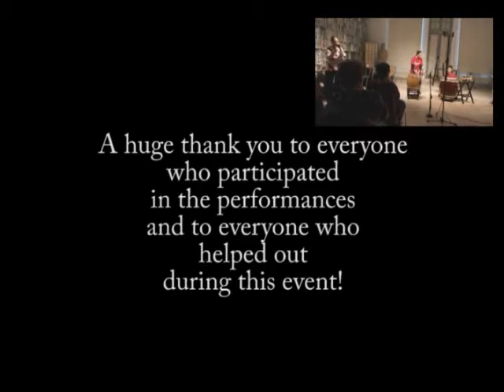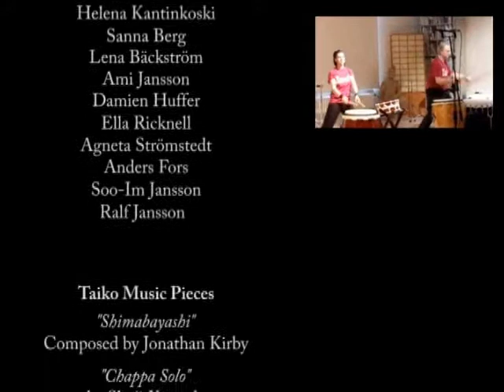Joint Performances and Performances by Shoji Kameda and Isabel Romeo Biedma, May 7th, 2017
On 7th of May, 2017, Shoji Kameda and Isabel Romeo Biedma performed at the Museum of Far Eastern Antiquities in Stockholm, Sweden. In connection with our guest performers, we also had joint performances together.